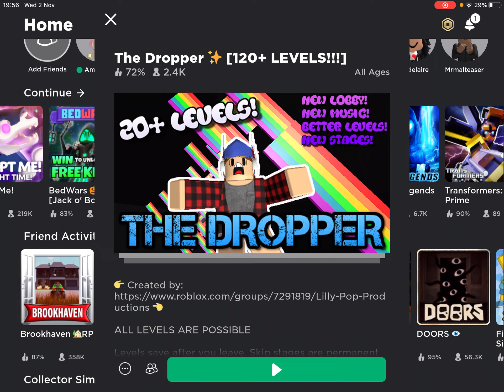Playing the dropper in Roblox level 19 to 39